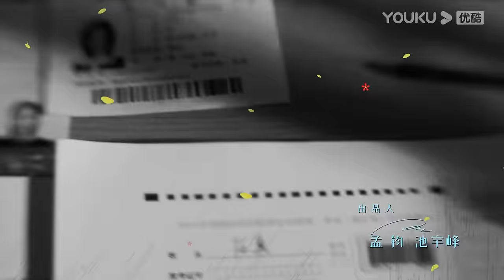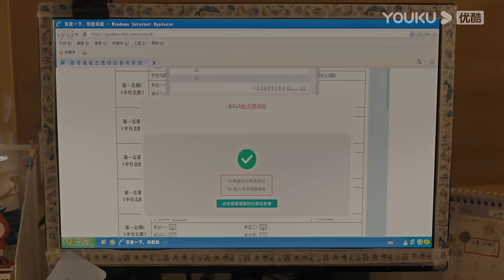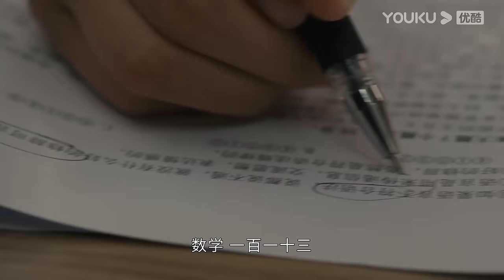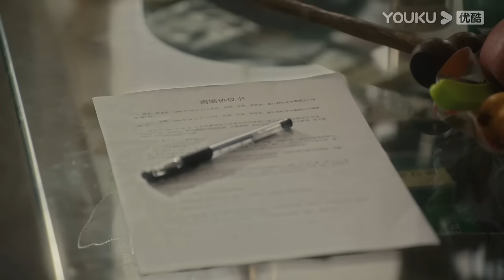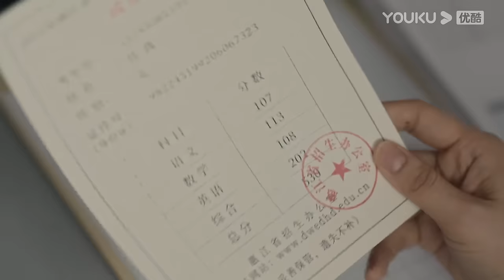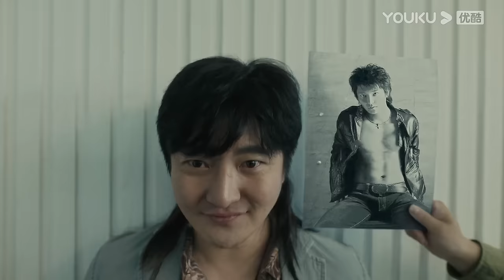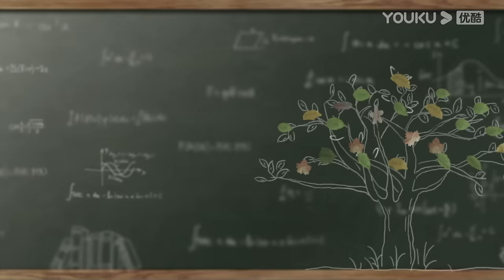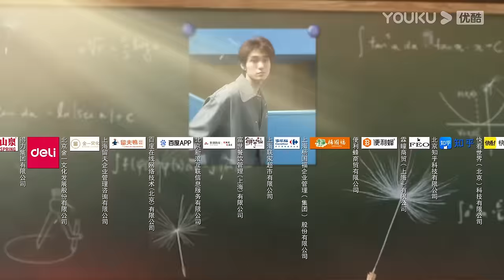ENGSUB【FULL】追光的日子 Ray of Light EP02 | 郭京飞开启青春救赎之路 | 郭京飞/任敏/王源 | 青春励志片 | 优酷华语剧场